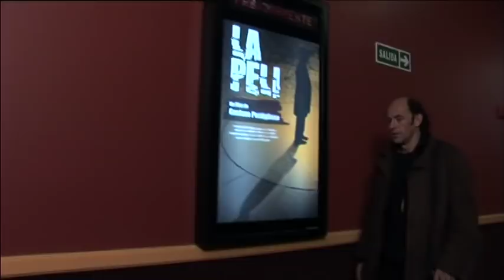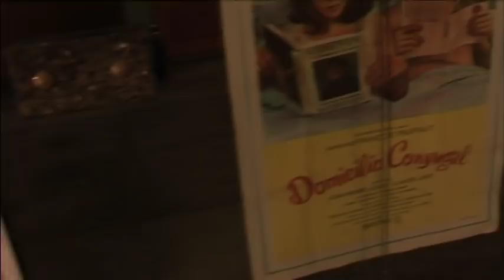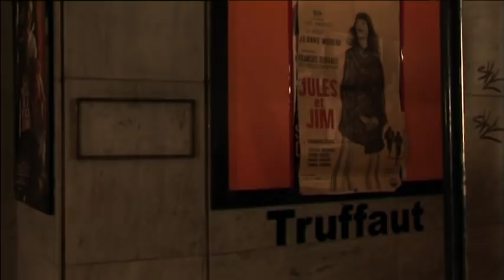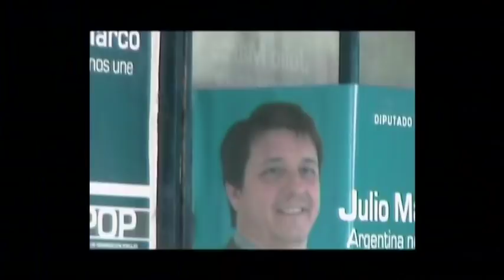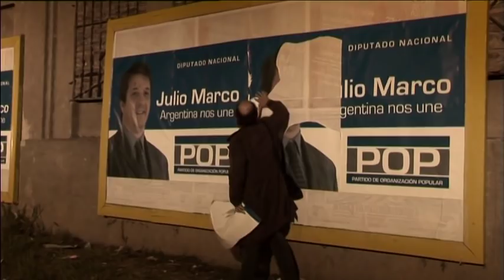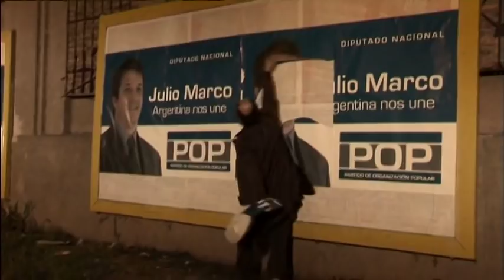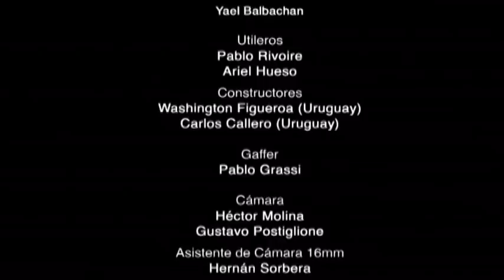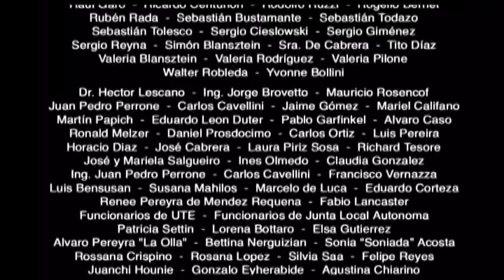"La peli" de Gustavo Postiglione (película completa)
Darío Grandinetti, Norman Briski, Carlos Resta, Noelia Campo, Raúl Calandra, Jazmín Stuart, Soledad Gilmet, Natalia Oreiro y elenco